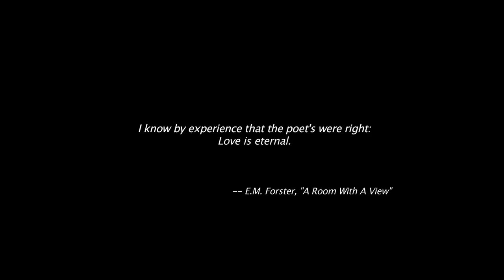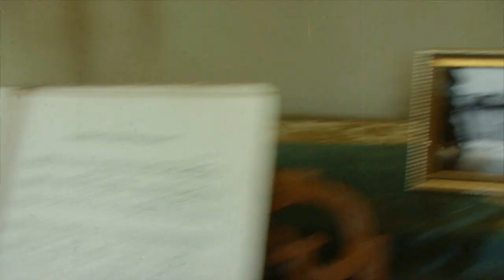"What Is" by Forever My Love No More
The Cinematic Short Musical Film starring Artist Paul Roessler and Cherish Alexander of "Forever My Love No More."
Directed by Jennifer Barlow
Executive Producers Rachael Rose Luckey & Chris Dane Owens.
Cinematography by Matt Steinauer
Hauntingly seductive, it's the story of a woman returning to the home she grew up in to reunite with the trapped spirit that only she could see as a child. Now that she has passed on herself, she reconnects with him to try and heal his long time curse of loneliness and lost love.